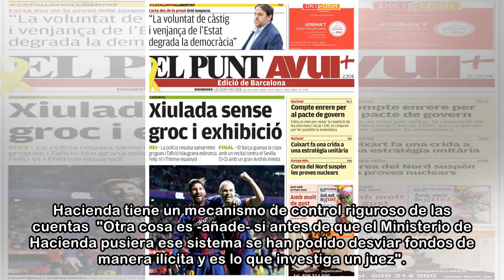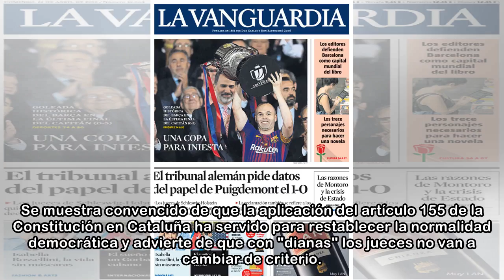Catalá: Montoro dará "explicaciones pormenorizadas" a Llarena sobre el 1-O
El ministro de Justicia, Rafael Catalá, asegura que el titular de Hacienda, Cristóbal Montoro, dará "explicaciones pormenorizadas" al juez del Tribunal Supremo Pablo Llarena sobre el dinero del referé...